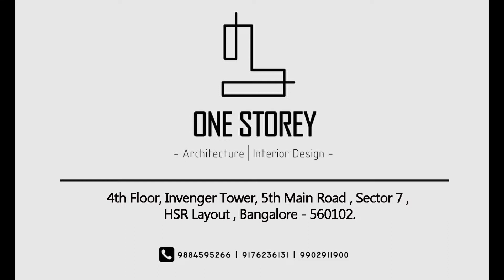Shekar Sweets | Madanapalle | Commercial Interior Design | One Storey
Plotted with perfection, come join us on a virtual walkthrough of a sweet shop designed like no other.